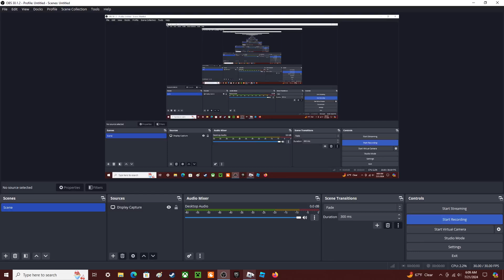Roblox Movie Maker 3 animation 2